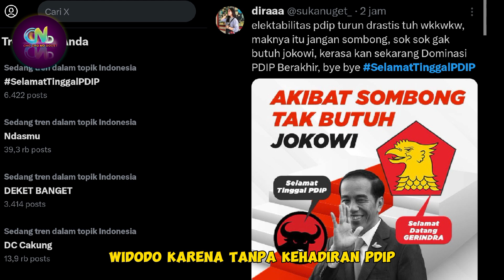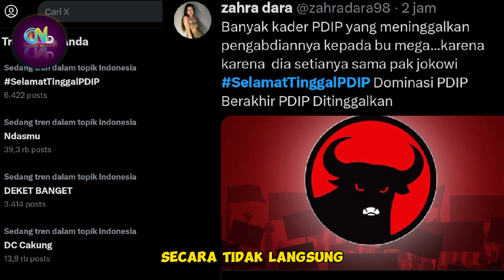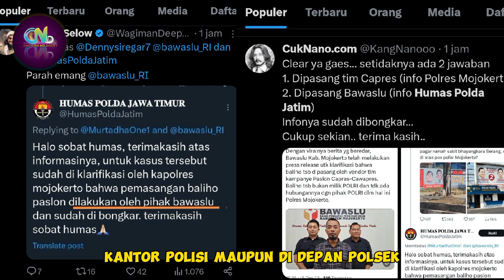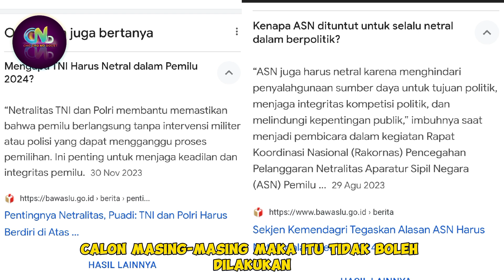Perang Dingin Kubu Ganjar dan Prabowo - Pelanggaran Etika Kampanye Prabowo? Sebelum Debat Cawapres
Politik 2024

Sumber :

- IG Story

Backsound :

- Musik Youtube